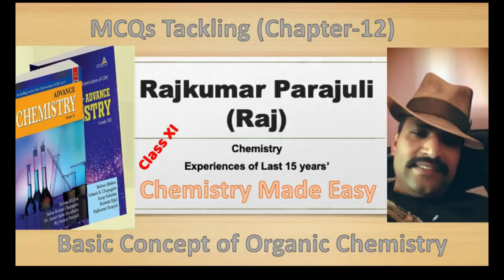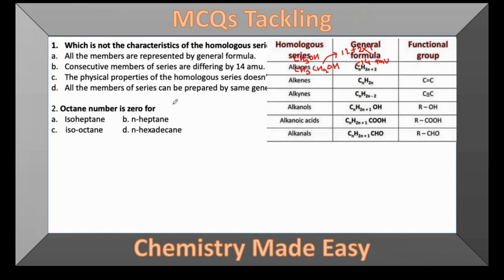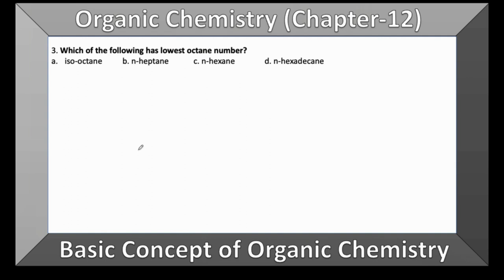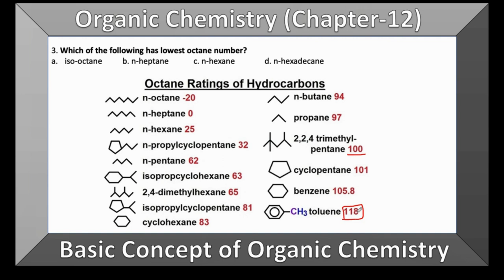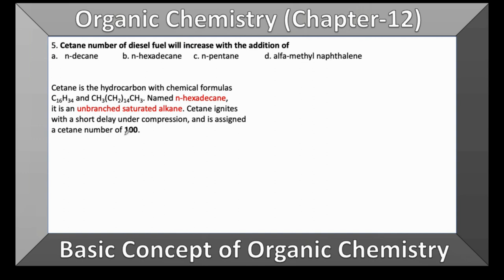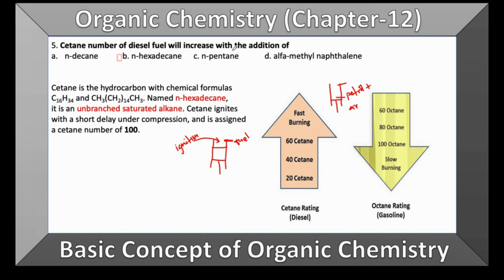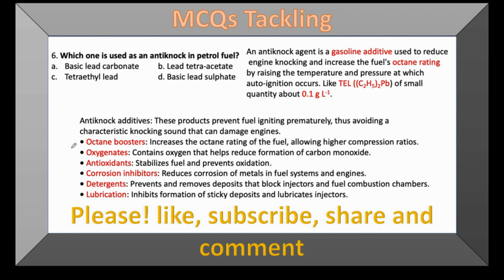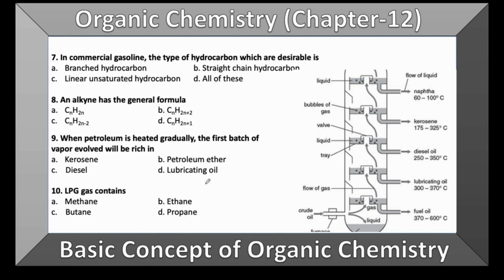General Organic Chemistry (MCS) (Nepali)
Basic Concepts of Organic Chemistry, Octane and Cetane number, LPG